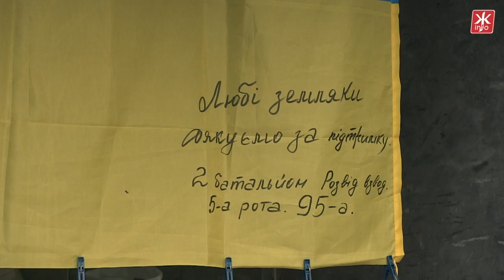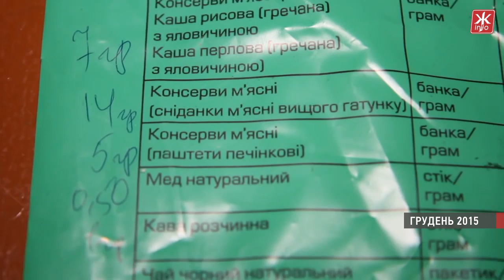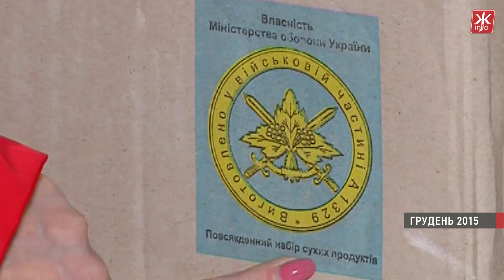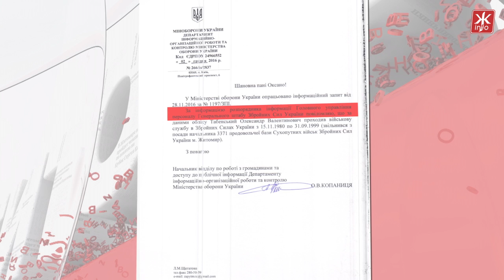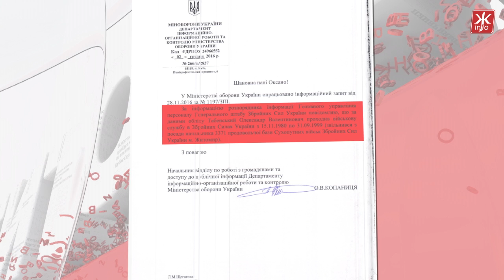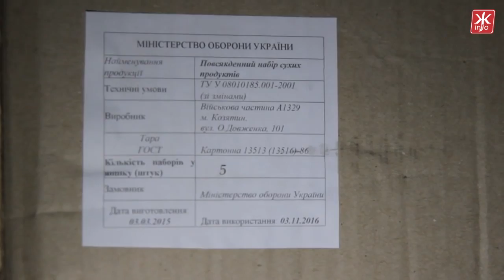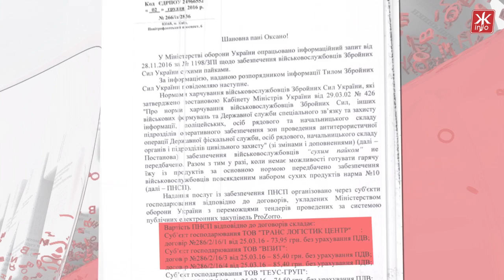Армійські сухпайки з житомирської їдальні: рік розслідування без результату - Житомир.info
Від початку бойових дій на сході України Житомирська область почала допомагати армії. Волонтери збирали продовольство і долали сотні кілометрів, аби передати допомогу бійцям.
І яким було здивування волонтерів, коли у грудні минулого року в їдальні Житомирського торговельно-економічного коледжу вони виявили склад армійських сухпайків.
Понад 200 ящиків із сухими пайками для бійців, на кожному з яких напис - власність  Міністерства оборони України. У приміщеннях їдальні вміст пайків сортували і у подальшому продавали студентам. Саме вони й повідомили про це волонтерці Лесі Морозовій.